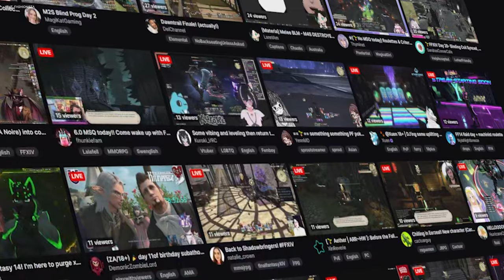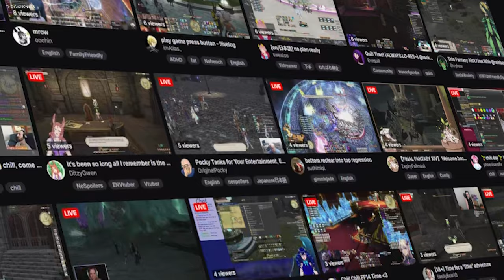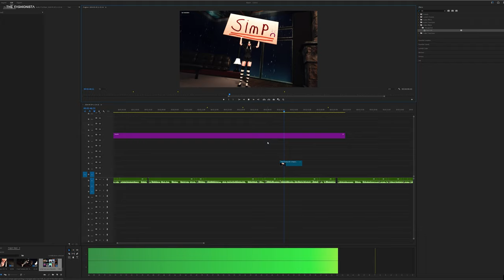I QUIT. / LuLu FFXIV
Important message to Streamer highlight fans.

If you want to submit one of your clips go to my discord and post them in the streamer highlights channel